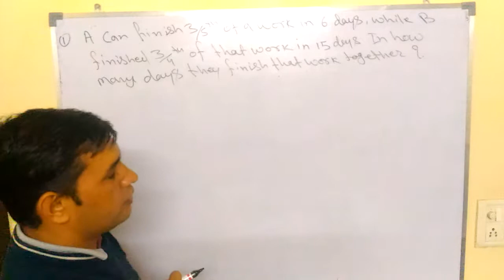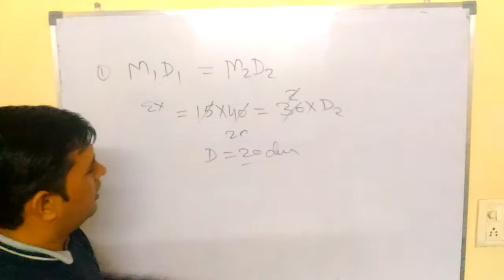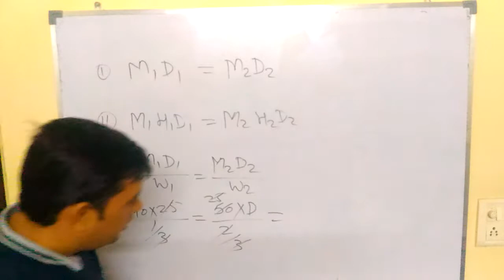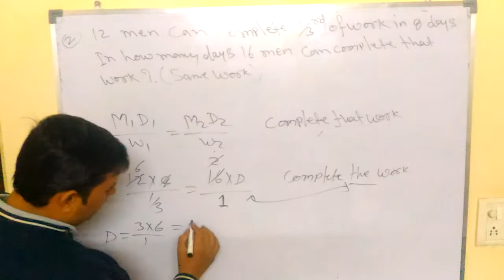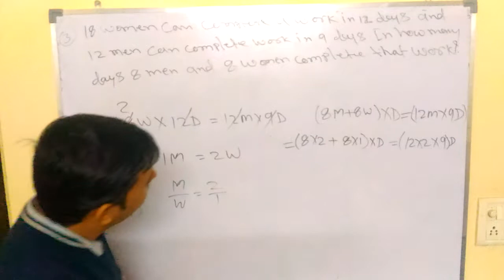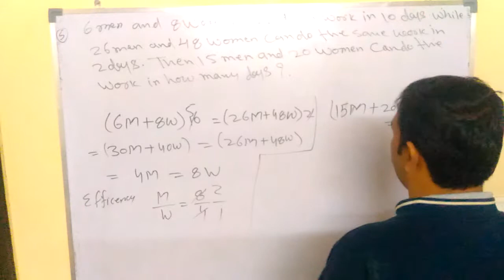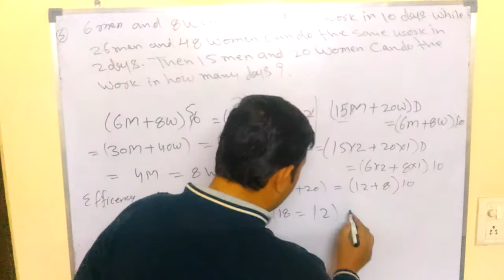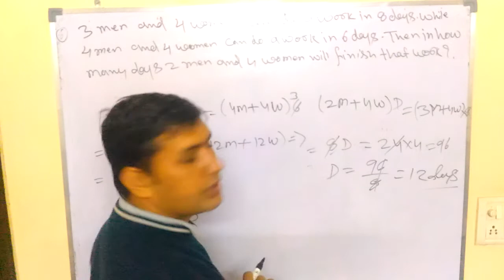Time And work ||कार्य तथा समय || Time And Work Question Tricks Hindi|| (PART-7) By Sanjay Sir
In this online aptitude lecture, lets solve some aptitude problems on Time and Work which appear in BANK PO, GATE,XAT, MAT and CAT ,SSC , CPO exams. Problems on Time and Work can be solved easily by applying the rule of FLIP :) Watch and Solve problems easily